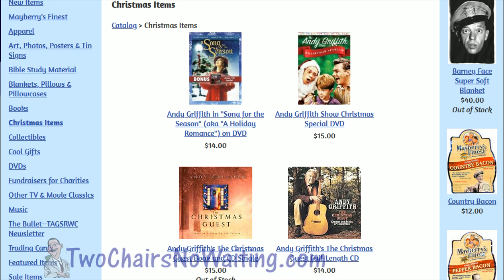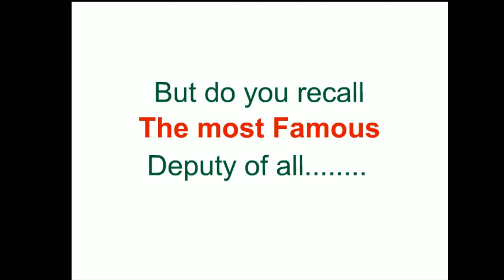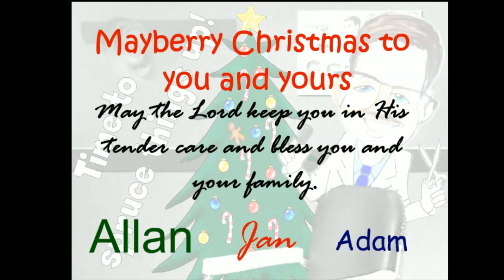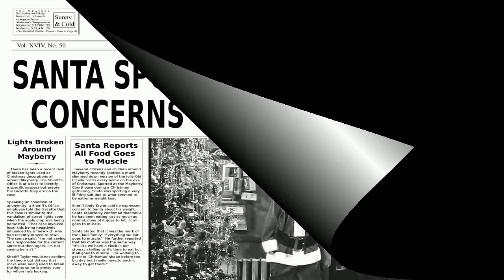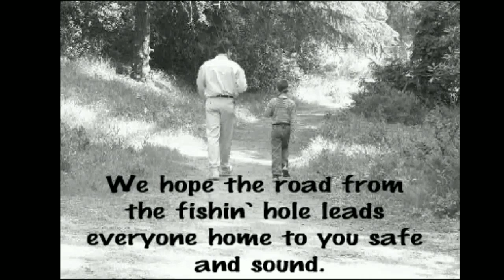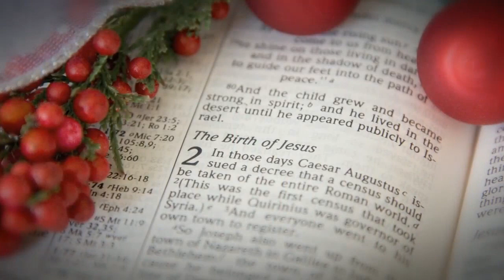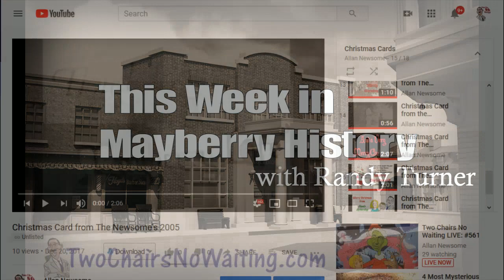TCNW 561: Mayberry Christmas to All 2019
There is one Christmas episode of The Andy Griffith Show and it is from that episode that inspiration for this podcast episode each year. This episode is similar to previous Christmas episodes but if we can watch reruns of “The Christmas Story” over and over again, doing an episode of Two Chairs No Waiting that’s almost, but not quite exactly, like the ones from years past shouldn’t be a problem for most.

You can enjoy hearing some Christmas music related to Mayberry. It’s a tradition that we have established here at Two Chairs No Waiting so I hope you enjoy it.

There is a special guest this year in the form of Festus from Gunsmoke. He has a really good story to tell on Doc that you are going to love.

We get to hear Ben Sandifer’s wonderful Mayberry Christmas poem.

We take a wonderful return trip down memory lane with Charlie Monk called “Andy & Opie Christmas.” Get a report from MayberryTone News and hear Miss Ellie sing.

Bonus: This week’s installment of This Week in Mayberry History by Randy Turner featuring Teri Garr.

== Links ==